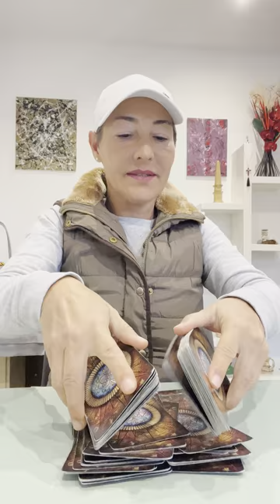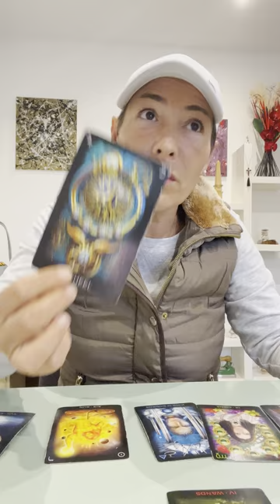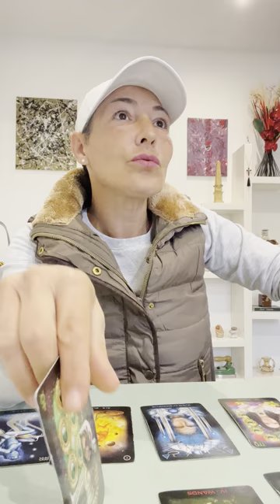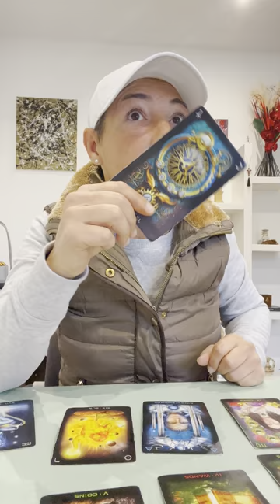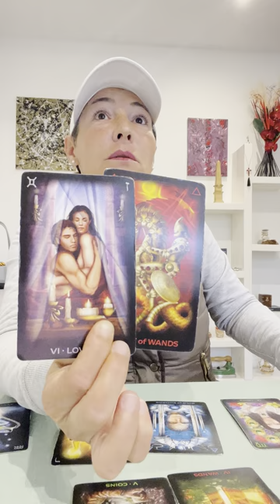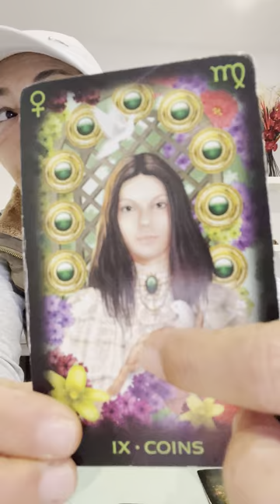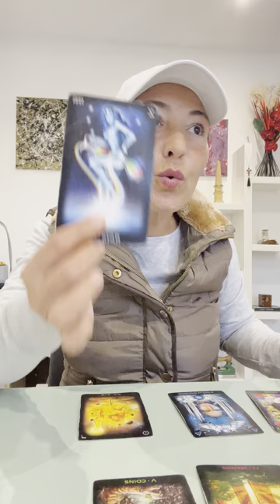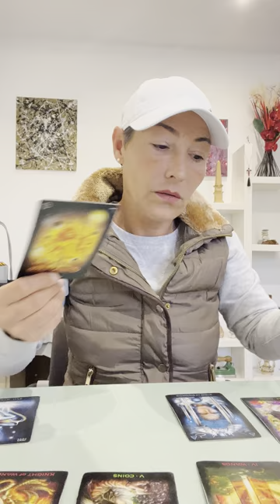Lions Novembre 2024: Le dernier étirement avant de percer «l’abcès»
Pour soutenir la chaîne et sa créatrice
Merci 💖🌺💖
Carla,